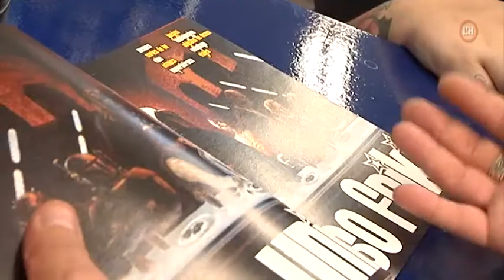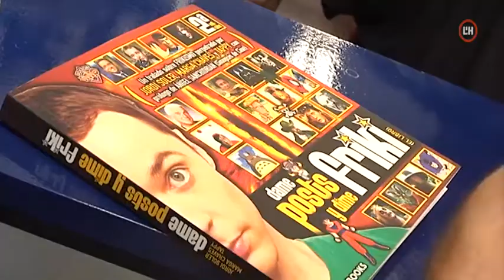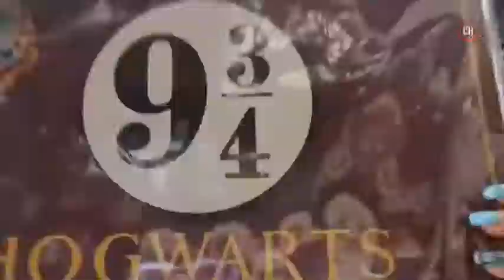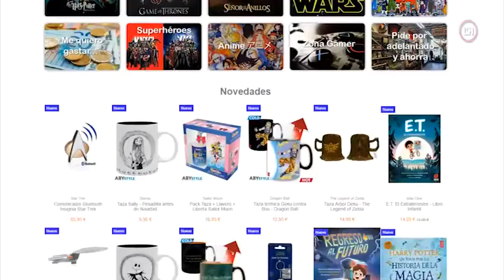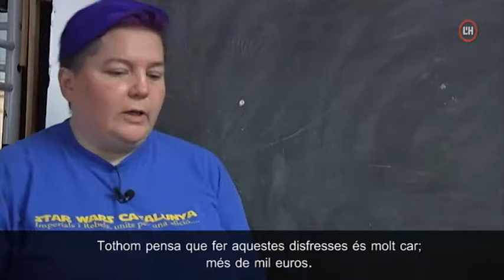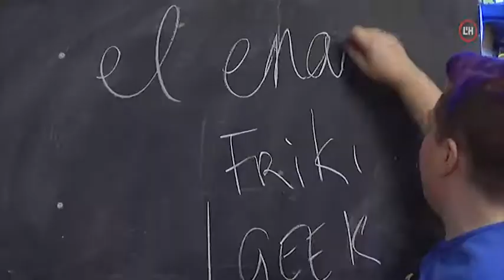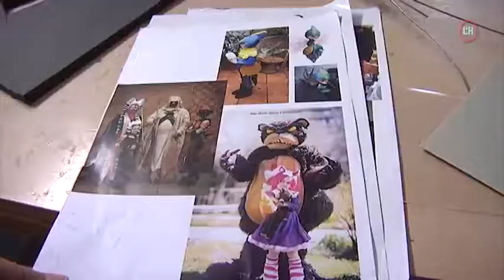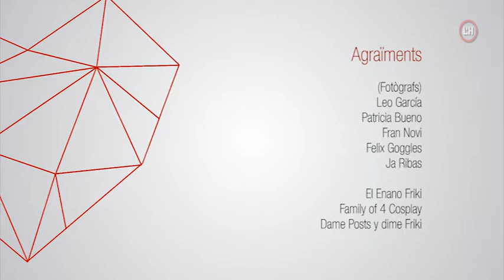Batecs 2 novembre - El Enano Friki. Una botiga com les d'abans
La Laura Garcia es convida a conèixer el fantàstic món del Enano Friki. Una botiga de merchandatge ubicada al seu barri, Santa Eulàlia.

Aquí coniexerem la seva manera d'entendre el món friqui i compartirà converses amb els seus clients.

Després ens desplaçem a Barcelona per parlar del Cosplay. La Laura participa en un taller per apendre a drisfressar a la seva família.